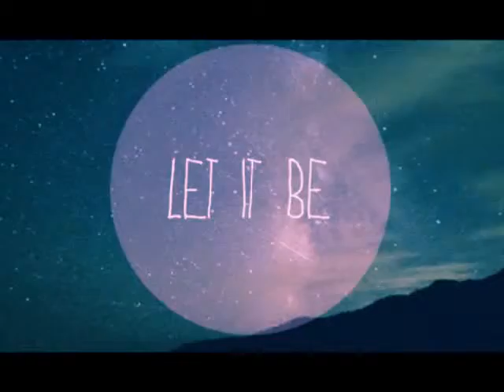Happy Birthday Paul!!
let it bee!